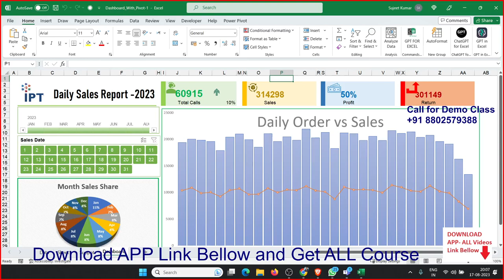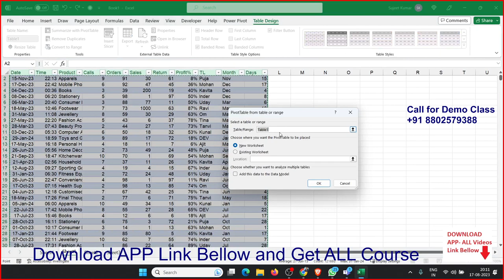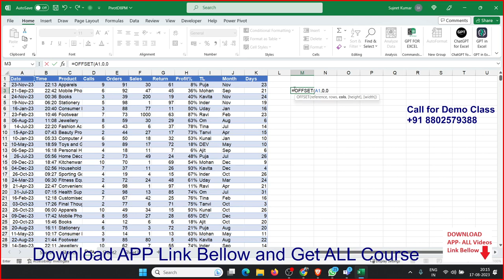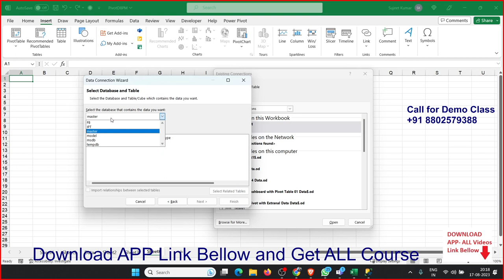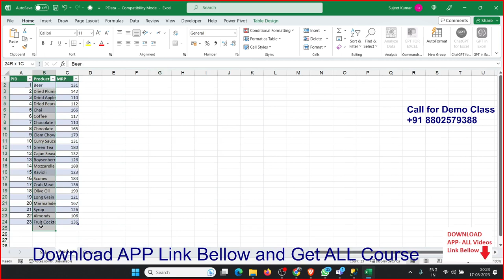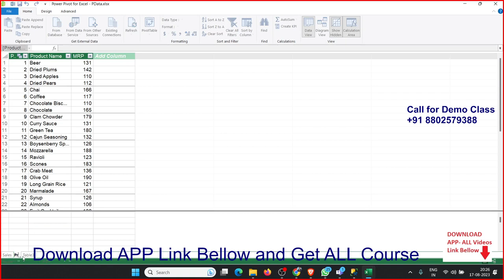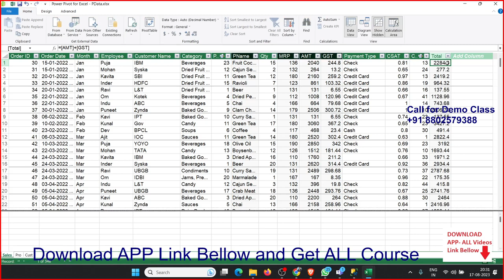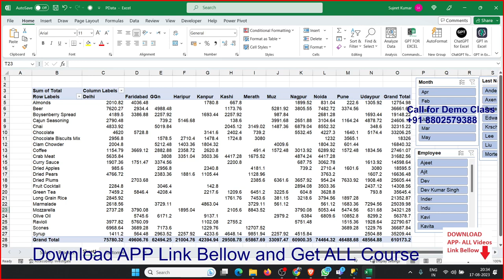Power Pivot Table in Hindi